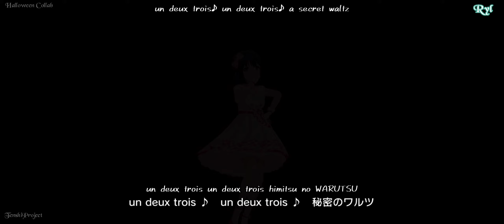【TenshiProject】Sweet Witches' Night ～Rokuninme wa Daare～「Smule Cover」/ HALLOWEEN COLLAB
「 Please watch in High Resolution & use Earphone/Headphone for a better quality experience」

Thank you for listening to our cover!

【ORIGINAL CREDITS & COVER CREDITS】

Original title :  Sweet Witches' Night ～6人目はだぁれ～
Romanized title : Sweet Witches' Night ～Rokuninme wa Daare～
Translated title : Sweet Witches' Night ～Who's The Sixth Person~?～
Composer : Mai Kakimoto
Lyricist : Mai Kakimoto
Arranger : yksb

Original Singer :
Kanako Mimura, Airi Totoki, Nono Morikubo, Noriko Shiina, and Shizuku Oikawa

These videos are recorded from the mobile game
THE IDOLM@STER Cinderella Girls: Starlight Stage (デレステ)